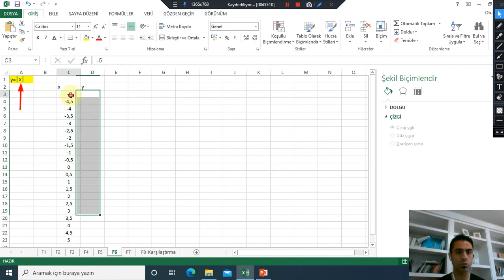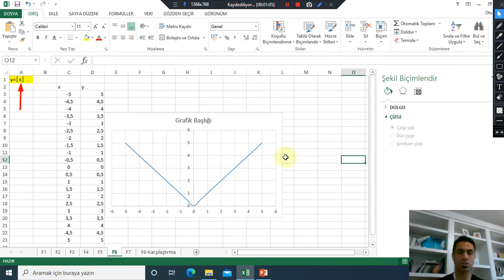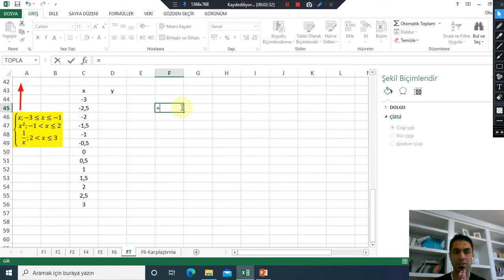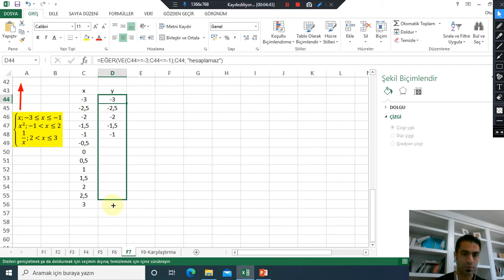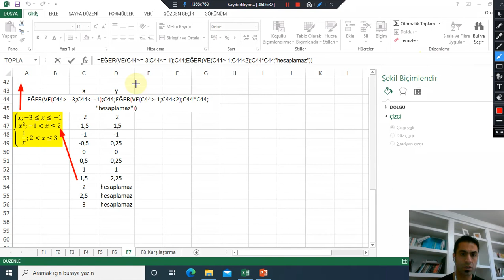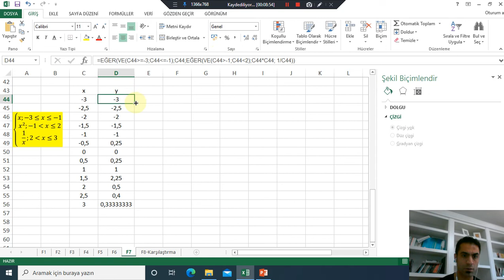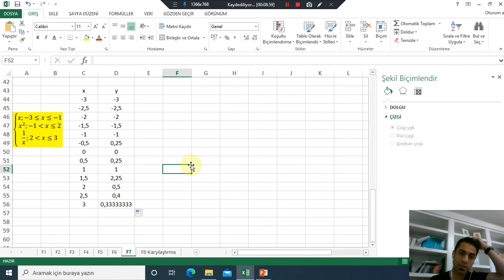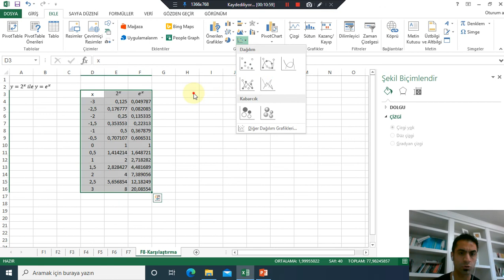Excel ile Matematik / Matematiksel Fonksiyonların Çizimi 3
Üç seri halinde hazırlanan bu videolarda matematiksel fonksiyonların Excel'de çiziminden bahsedilmektedir.